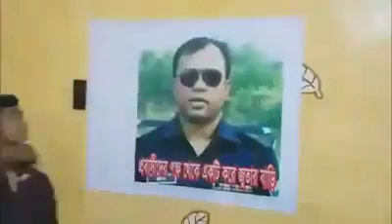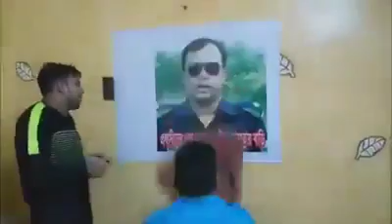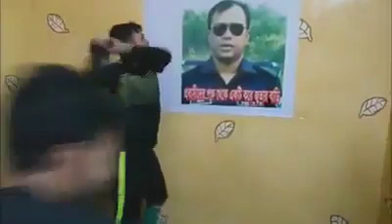কতটা কষ্ট পাইলে মানুষকে জুতার মালা পরাইতে পারে?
কতটা কষ্ট পাইলে,,
একজন মানুষকে জুতার মালা পরাইতে পারে???

একবার ভাবুন তো।